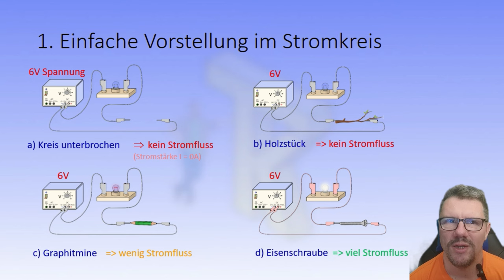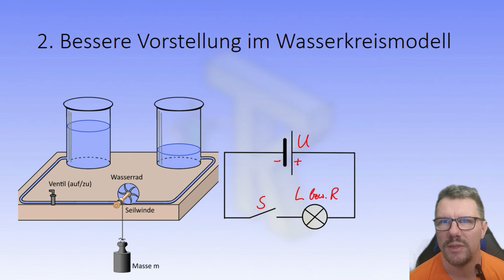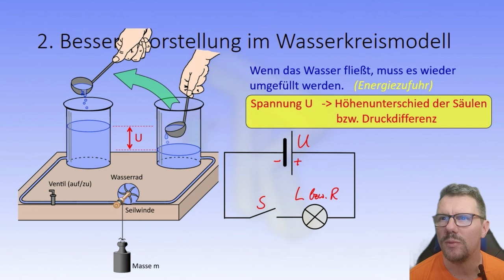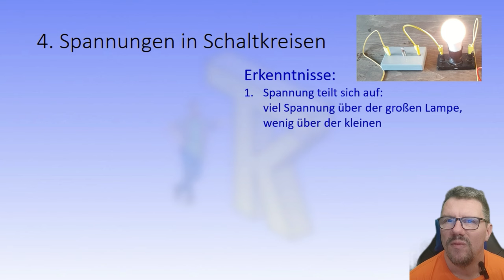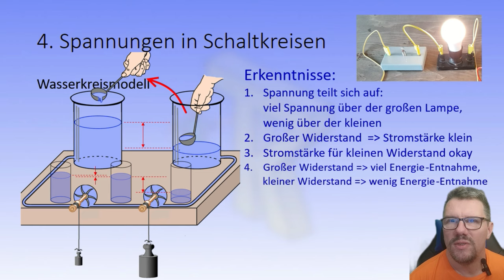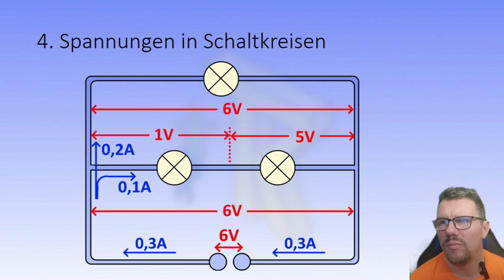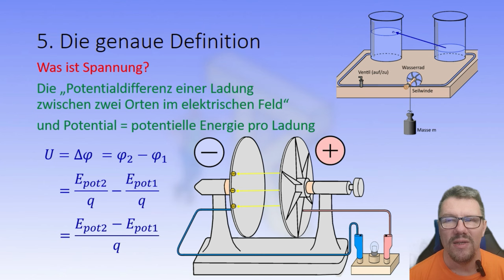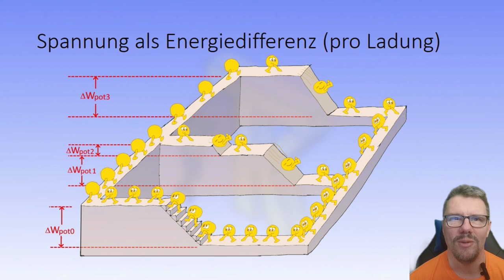Was ist die elektrische Spannung?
In mehreren Stufen (erst einfach, dann zunehmend komplexer) versuche ich, eine gute Vorstellung des wichtigen, aber nicht ganz einfachen Spannungsbegriffs zu erzeugen.
0:48 einfache Spannungsvorstellung im Stromkreis
3:00 Das Wasserkreismodell
4:52 Anwenden auf die Influenzmaschine (Experiment)
5:42 Anwenden auf eine Lampenschaltung (Experiment)
7:44 Anwenden auf einen Stromkreis mit Reihen- und Parallelschaltung
8:59 Die Definition in voller Abstraktion inkl. Erläuterung am Plattenkondensator
11:29 noch ein Energiemodell für die Sek I

zu finden.